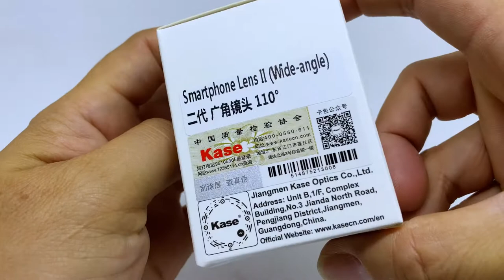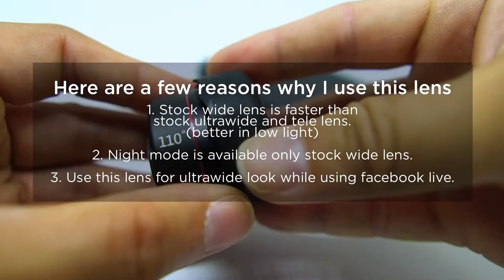KASE Wide Angle Lens Version II with 17mm Thread for iPhone 11 Pro with Ulanzi Phone Case